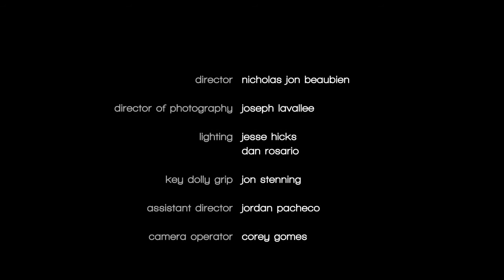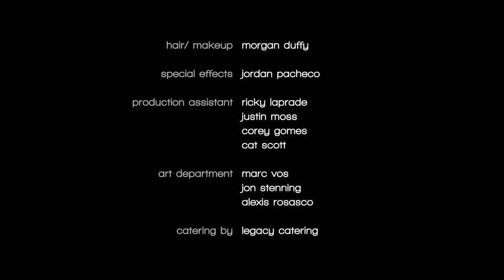La Faim (the hunger) 2012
Directed by Nicholas Jon Beaubien.  Produced by David Langill and James Langill

This entire short film was created in 48 hours (script, film, edit, etc)

Staring: Cate Carson, Marc Vos, Michael A. LoCicero, Brandon Luis Aponte, David Lavallee Jr., Cat Scott, Maria Natapov, Beekeo Levan, Anthony Hoang.

Crew: Nicholas Jon Beaubien, Joseph Lavallee, Jesse Hicks, Dan Rosario, Jon Stenning, Jordan Pacheco, Corey Gomes, Nathan Quattrini, Justin Moss, James Langill, David Langill, Cat Scott, Nicole Chudy, Ricky Laprade, Alexis Rosasco, Mic Cartier, Morgan Duffy, Marc Vos.

Catering by Legacy Catering

Special Thanks: True Visual Media, Christopher Garrison, Sanford Neuschatz